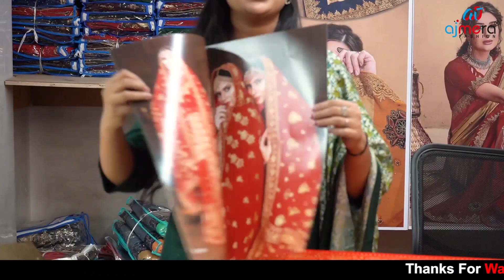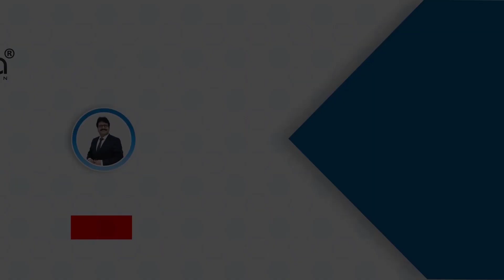urgent ಆಗಿ ಈ ವೀಡಿಯೋ upload ಮಾಡಲೇಬೇಕಾಯಿತು/Bridal saree collections on Ajmera fashion surat